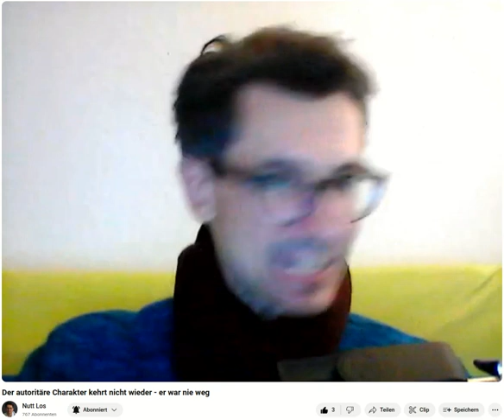Ausschnitt aus: Der autoritäre Charakter kehrt nicht wieder - er war nie weg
Quelle: Der autoritäre Charakter kehrt nicht wieder - er war nie weg